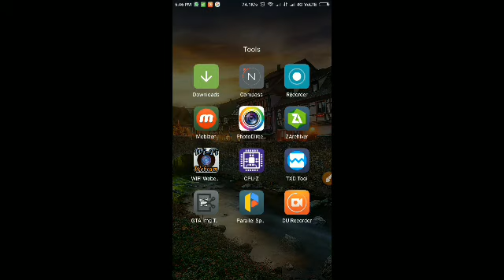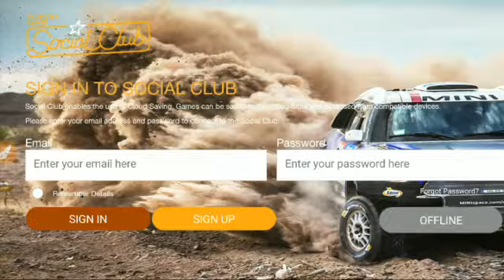How to add a new city in GTA sa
Hello dosto is video me Maine aapko bataya hai ki ek new city kaise add Kare

Bye